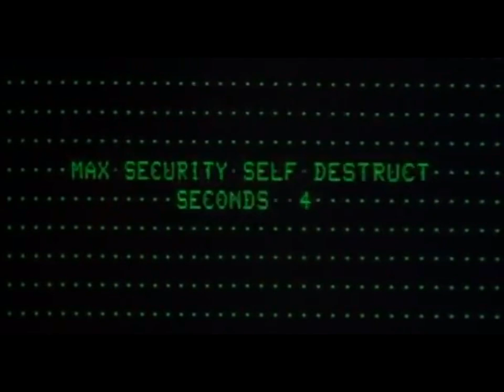Jason Genova, The Iron Cybog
Straight off the assembly line baby!!